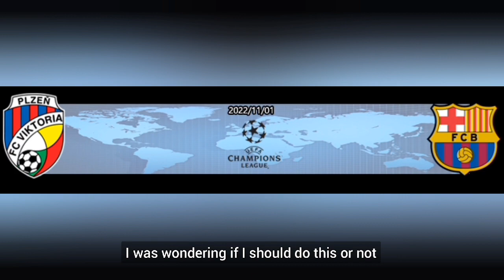After over, where is the real group of death?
UCL Group Stage 6R
o B Porto 2-1 AtleticoMadrid / Leverkusen 0-0
o A Liverpool 2-0 Napoli
o C Bayern 2-0 Inter/ Plzen 2-4 Barcelona
o D Marseille 1-2 Tottenham / Sporting 1-2